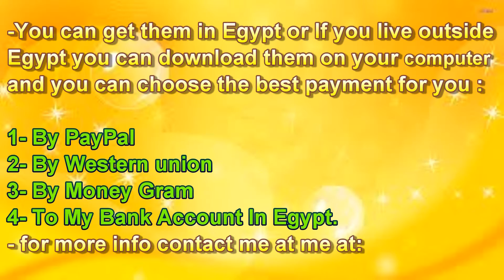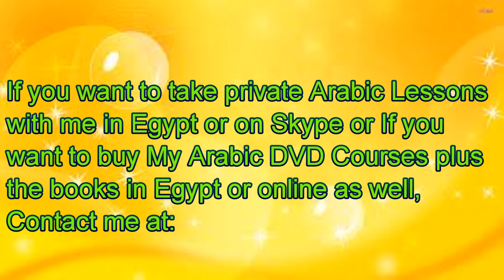Arabic Lesson between the animals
I am a professional Arabic Teacher for 7 years. If you want to buy my Arabic DVD Courses plus the books in Egypt or online or If you want to take private Arabic Lessons with me in Egypt or on Skype , contact me at:

Facebook page: Egyptian Arabic with Ali
Skype name: ali.gamal55